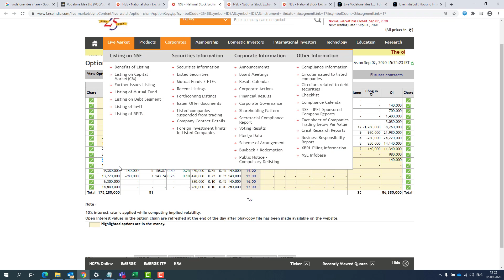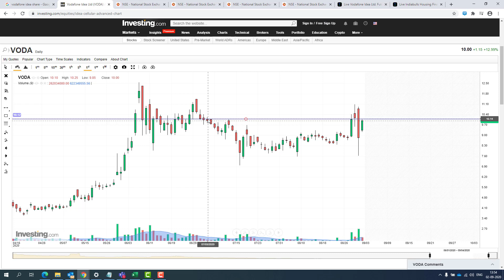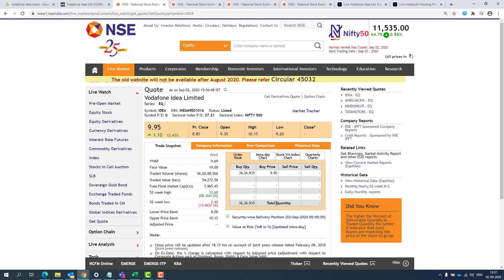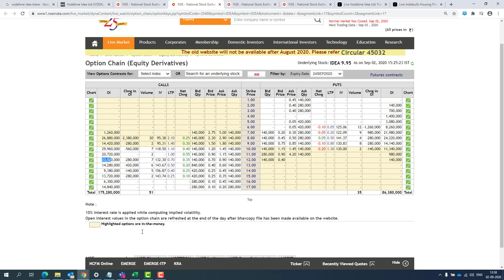Vodafone Idea Share - In 🔴 हिंदी 🔴 English 🔴தமிழில் | Latest News |Vodafone Idea Share Price Target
Many asked for this and here we go, I have managed to created one little group for us 🙂
(For Personalized chats and Queries handling 👍)

VODAFONE IDEA SHARE NEWS | VODAFONE IDEA SHARE ANALYSIS |SUPREME COURT DENIES TO ACCEPT SELF ASSESSNMENT | WHAT ANALYSIST SAY | AGR RELEIF

how to pick multibagger stocks, technical analysis, technical analysis tools, how to learn technical analysis, technical analysis tutorials, technical analysis videos, bollinger bands, pivot point video, what is pivot point, rsi full form, pivot point video, rsi tutorial, macd secret, pivot point secret tricks, macd secret tips, how to master macd indicator, how to use zerodha for technical analysis, how to use zerodha for intraday trading tools, fundamental analysis vs technical analysis, what is more important fundamental analysis vs technical analysis, myths about fundamental analysis vs technical analysis,